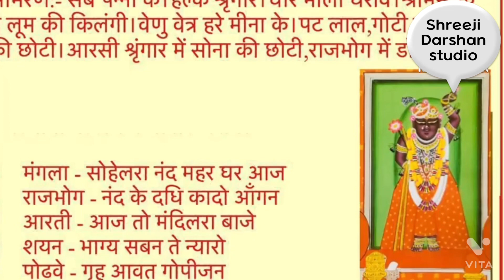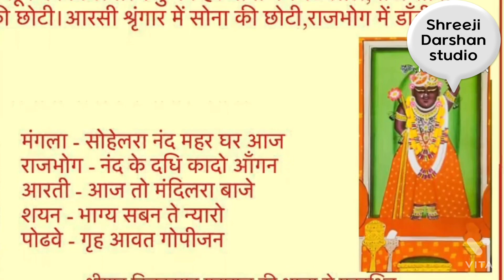श्रीनाथजी मंदिर नाथद्वारा से आज आप श्री के श्रृंगार के सुंदर दर्शन किजिये 2 मिनट मैं